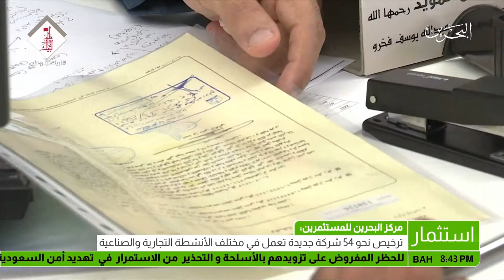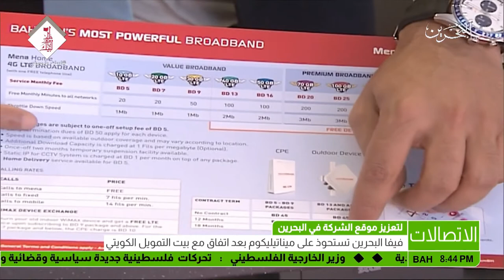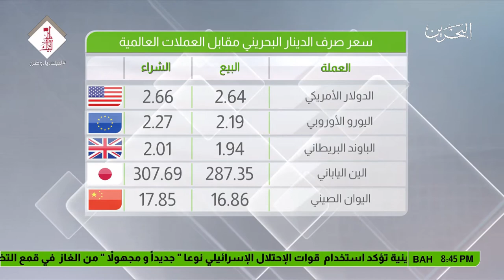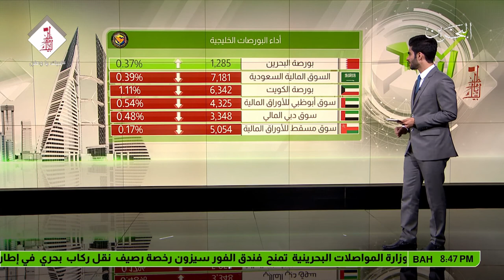البحرين : النشرة الاقتصادية 2017-12-24